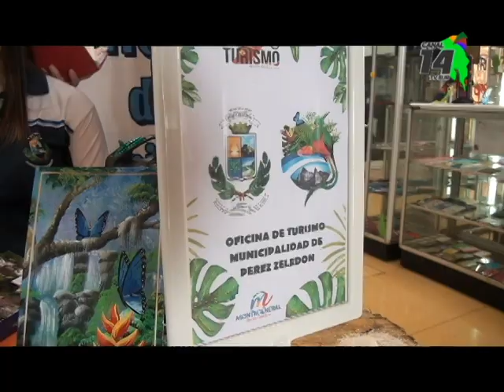Municipalidad de San José se acerca a Pérez Zeledón para promocionar la ciudad capital